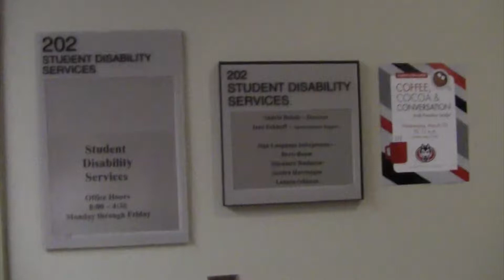SDS Movie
St. Cloud State's Student Disability Services video for Online Orientation.